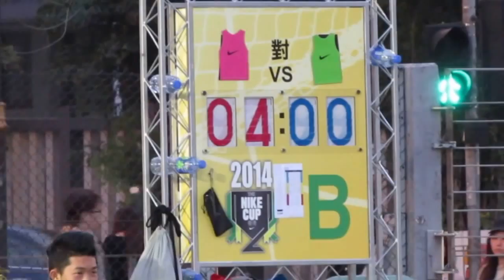荃灣足球會vs觀塘(2014.3.22.NIKE 5 沙咀道分站U16)精華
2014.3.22.沙咀道球塲 18:40 荃灣足球會(紅) 10:1 觀塘(黃)